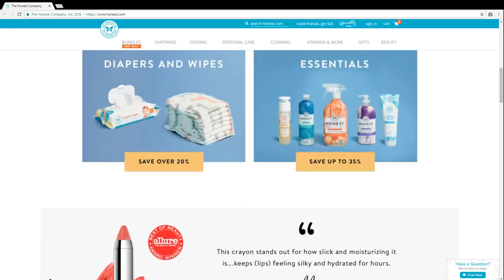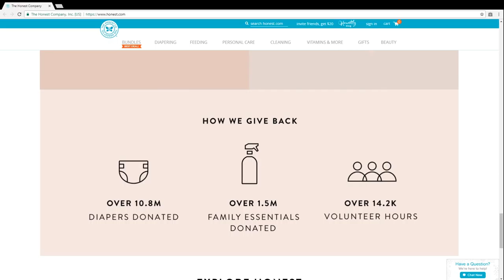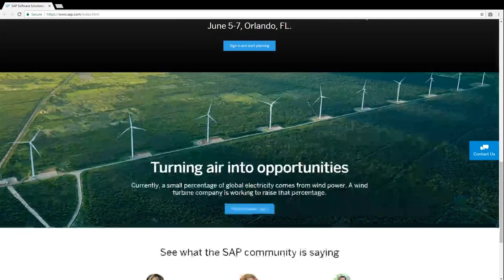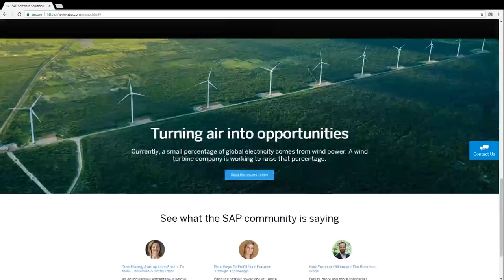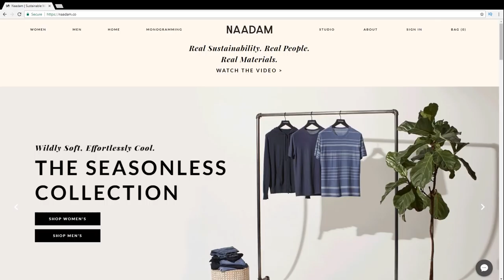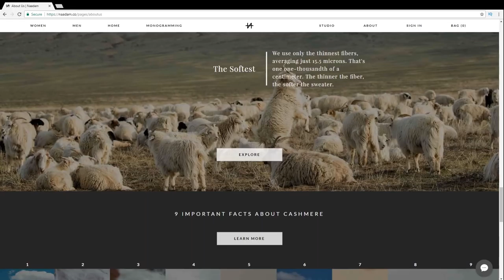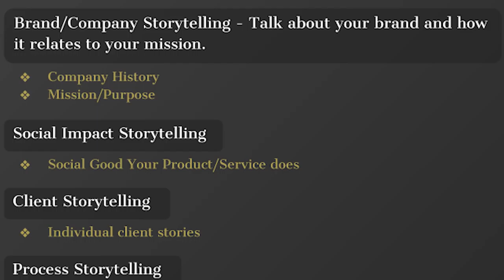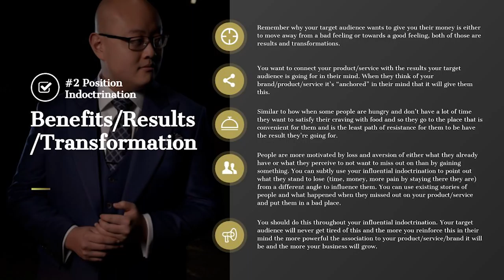How to INSTANTLY Connect with Your Target Audience on Your Website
1:00 What is your target audience thinking when they land on your website and how do you connect with them?

1:30 Your target audience doesn't care about you or your business. They only care about what matters to them. So how do you connect with them instantly?

3:00 Step #1 to Instantly Connect with Your Target Audience - Identify your Ideal Audience Persona.

5:00 Who are you selling to? What problem are you solving for them as soon as they land on your website?

7:00 Identify and address the goal of your target audience?

11:00 Identify and elicit the emotional triggers of your target audience.

14:00 Lead with a video that addresses the concerns, values and objections to instantly connect with your target audience.

18:00 Step #2 to Instantly Connect with Your Target Audience - Value Resonance. Tie your business values to your core target audience.

19:30 In every interaction you have with your target audience you want to make sure you're addressing value resonance.

20:30 Instantly connect to your target audience through core value positioning.

21:30 Instantly connect to your target audience through storytelling. What is the history of your company? How is your company impacting the world? How are you creating your products?

24:30 Instantly connect to your target audience through benefits, results, and transformations. Why will your product benefit or transform their life?

25:00 Find an expanded and detailed lesson on how to instantly connect with your target audience at Digital Marketing University:

26:40 If you liked this video please leave a comment below and make sure you are subscribed so you don't miss a single lesson.